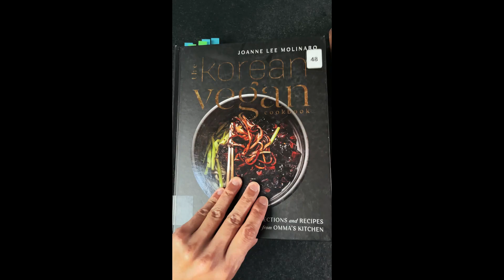Arribiata tteokbokki - an UMAMI packed recipe you must try!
Arribiata tteokbokki, is a must try dish. I got this recipe from @TheKoreanVegan and it didn't disappoint! The textures of tteokbokki (rice cake) is always good, and adding an umami profile of tomatoes to a traditional gochujang base was spot-on tasty.

I'm using a ton of great veggies in this dish and made a slight adjustment to it, using @24VEGAN Vegan fish sauce. This really steps any kind of asian inspired dish up.

►The Korean Vegan Cookbook (Amazon)
►24Vegan Fish Sauce (Amazon)

Maybe next time I'll throw on some parmesan cheese? What do you guys think?

My favorites
►Non-stick pan
►Chef knife